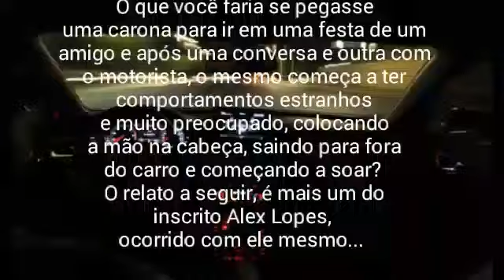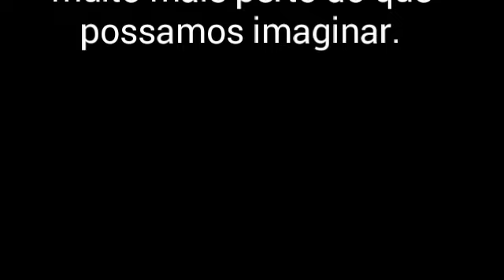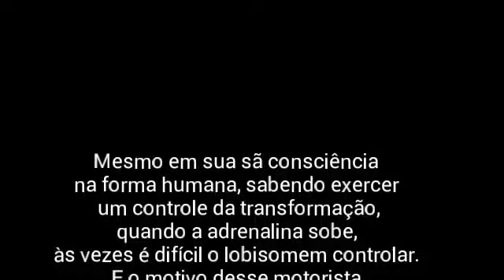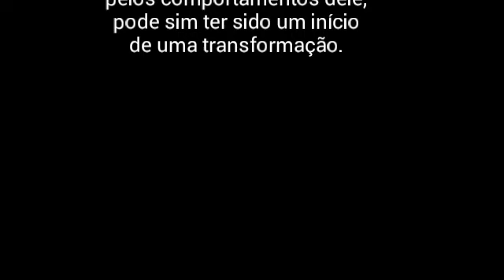Lobisomem: o motorista suspeito.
O que você faria se pegasse
uma carona para ir em uma festa de um
amigo e após uma conversa e outra com
o motorista, o mesmo começa a ter
comportamentos estranhos
e muito preocupado, colocando
a mão na cabeça, saindo para fora
do carro e começando a soar?

Canal Vai que Dá, canal humorístico.

Canal Amandinha Emanuely, canal recomendado para crianças.

Canal Lisael Gouvêa Arte  Eclética,  canal artístico.

Nem Faz Medo

Fatos de Lobisomens

Confusão Mental

Amigos do Dalu

Lance Alternativo

Agindo Naturalmente